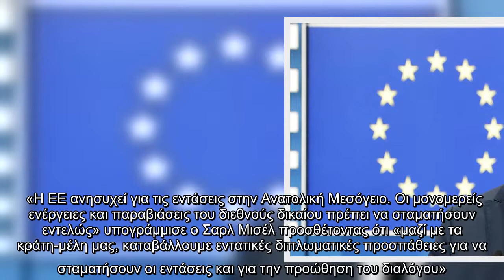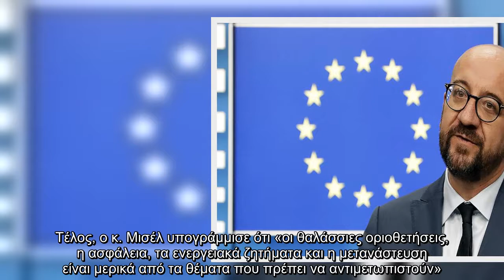Ξεκάθαρο μήνυμα Μισέλ στην Τουρκία: «Να σταματήσουν οι μονομερείς ενέργειες στη Μεσόγειο»